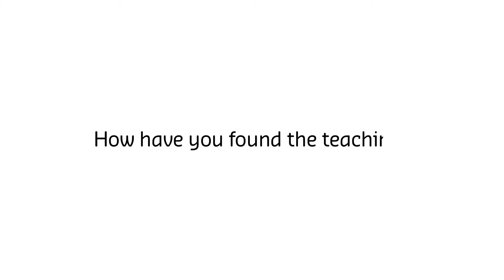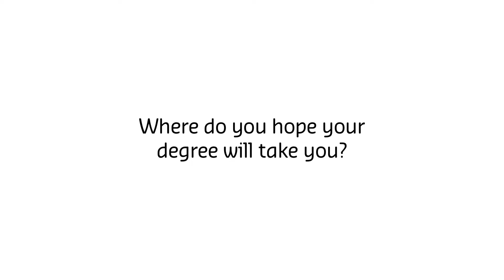Kunal: Accounting at Curtin Singapore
Indian student Kunal talks about why he chose Curtin Singapore, how he finds the teaching, the advantages of a Curtin degree and where he sees himself in ten years' time.

Where will you be in ten years' time?